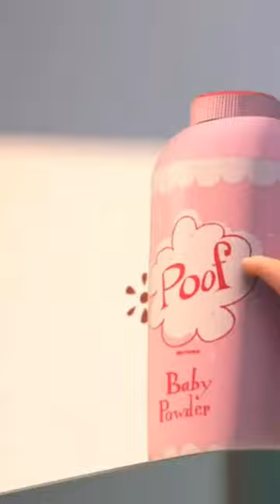short video#small boy#talent#powder#funny#😃😃😃😃